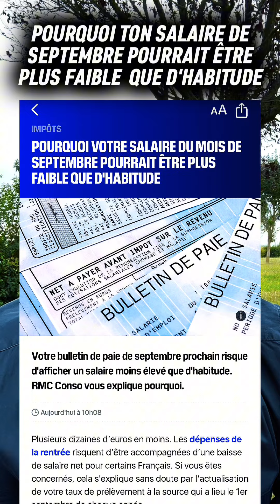POURQUOI TON SALAIRE DE SEPTEMBRE POURRAIT ÊTRE PLUS FAIBLE QUE D'HABITUDE